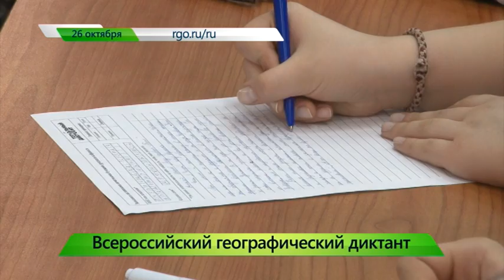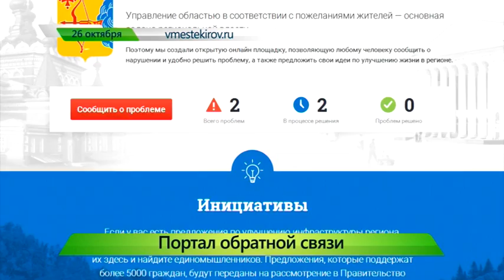Сообщи о нарушениях и проблемах в городе. ИК "Город" 26.10.2015